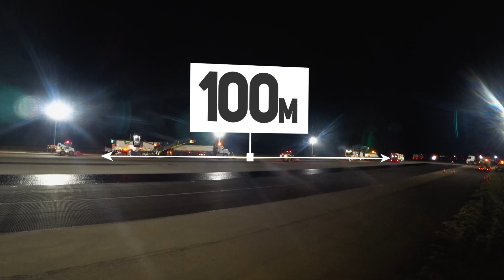Alice Springs Airport runway project